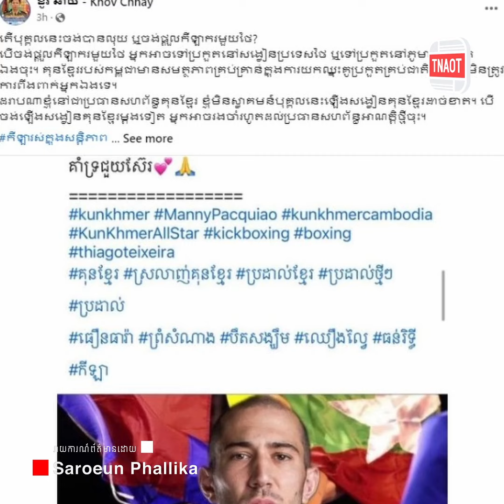ប្រធានសហព័ន្ធកីឡាប្រដាល់គុនខ្មែរ ប្រកាសមិនស្វាគមន៍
TNAOT App បណ្តុំនៃព័ត៌មាន កម្សាន្ត និងចំណេះដឹង សម្រាប់អ្នកទាំងអស់គ្នា